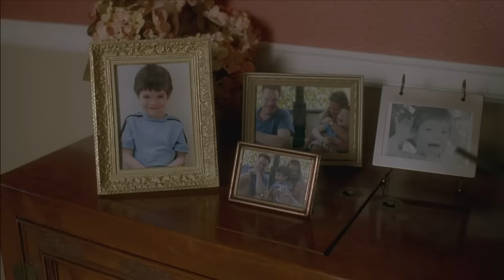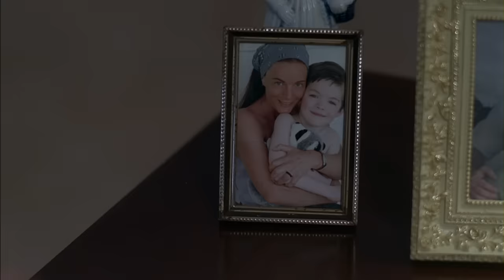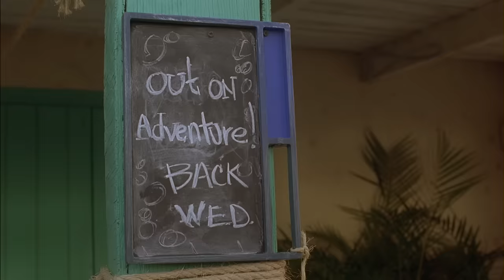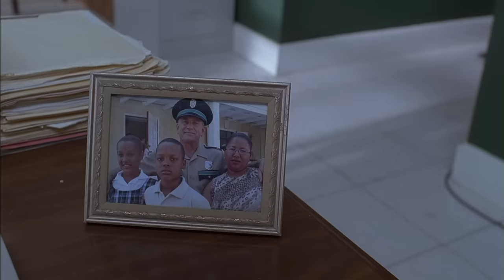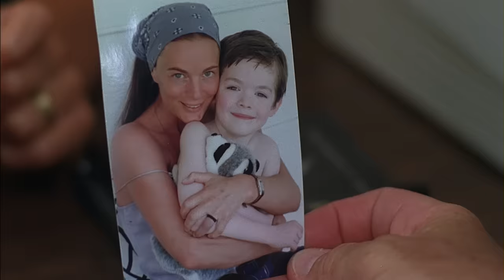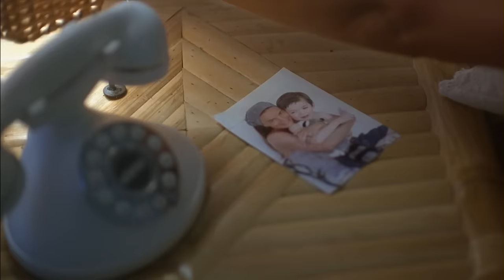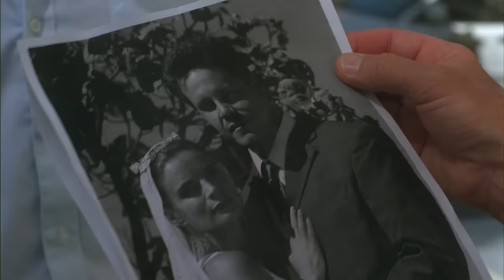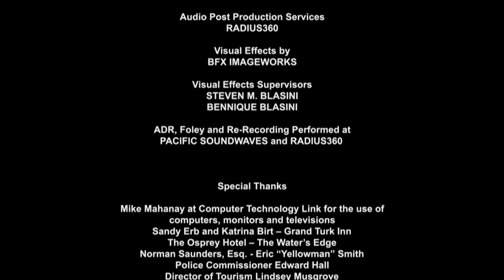Long Lost Son - Full Movie | Thriller | Great! Action Movies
A woman discovers the son she thought had drowned is alive and well, living with the man who kidnapped him. Starring Gabrielle Anwar, Craig Sheffer, Chace Crawford.